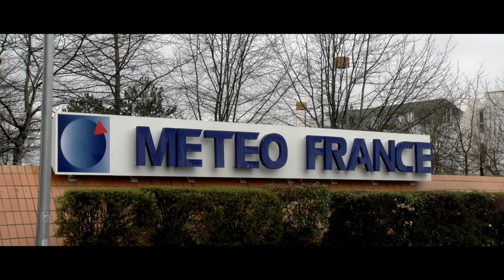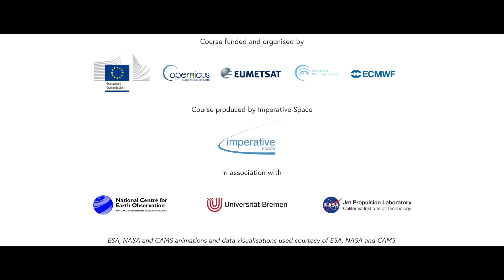Monitoring Atmospheric Composition MOOC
The composition of our atmosphere is vital for life. Find out how we keep track of it, and what we’re doing to protect it. Register for this Massively Open Online Course for free,

Course funded by the EU's Copernicus Programme and developed by EUMETSAT and the Copernicus Atmosphere Monitoring Service/ECMWF